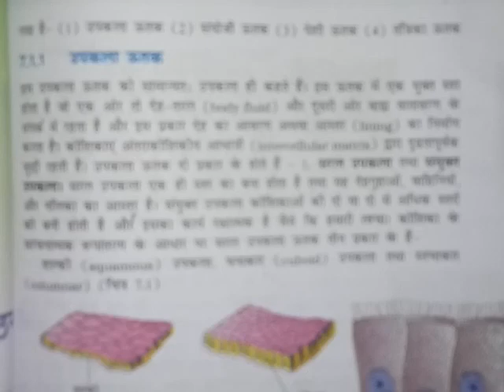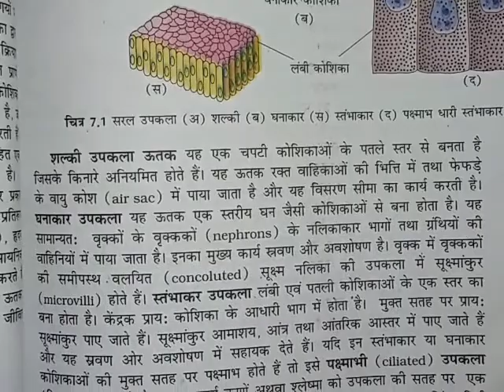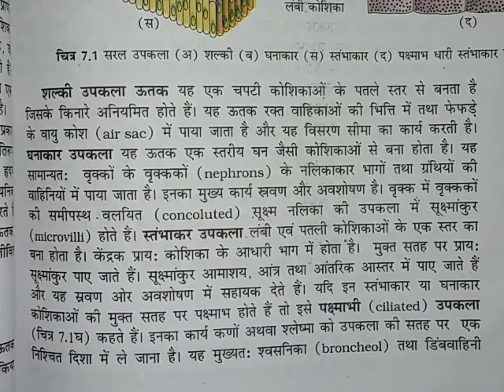प्राणियों मे संरचनात्मक संगठन। पाठ ७ नियमित।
कक्षा ११ जीव विज्ञान पाठ्यक्रम।